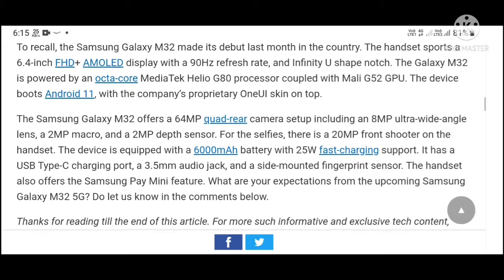Samsung Galaxy M32 5G Spotted on BIS Certification, India Launch Expected Soon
SamsungGalaxyM32_5G Spotted on BIS Certification, India Launch Expected Soon